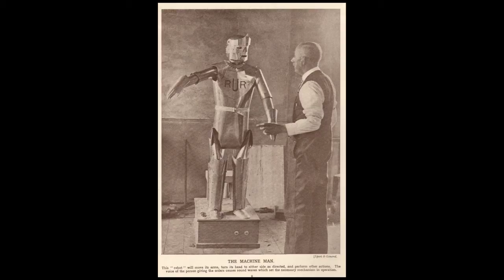ENGELBART QUAID - Karel Čapek RUR // We Are The Robots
Inspirita de la kanto La robotoj, Kraftwerk. En honoro de la laboro Rossumaj Universalaj Robotoj majstron Carel Kapek

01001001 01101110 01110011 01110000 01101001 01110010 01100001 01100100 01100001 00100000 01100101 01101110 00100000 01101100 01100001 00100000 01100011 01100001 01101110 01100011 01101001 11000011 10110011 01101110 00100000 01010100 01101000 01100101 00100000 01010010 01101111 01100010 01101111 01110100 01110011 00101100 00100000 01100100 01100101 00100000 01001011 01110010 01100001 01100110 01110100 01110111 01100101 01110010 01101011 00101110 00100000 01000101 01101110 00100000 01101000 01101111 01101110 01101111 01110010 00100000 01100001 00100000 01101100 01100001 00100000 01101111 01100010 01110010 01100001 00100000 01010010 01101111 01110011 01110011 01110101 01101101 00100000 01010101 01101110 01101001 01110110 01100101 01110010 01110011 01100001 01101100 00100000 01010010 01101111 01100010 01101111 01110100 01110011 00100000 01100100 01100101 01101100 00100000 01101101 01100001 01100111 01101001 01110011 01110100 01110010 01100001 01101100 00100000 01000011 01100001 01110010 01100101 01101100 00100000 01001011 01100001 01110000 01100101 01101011